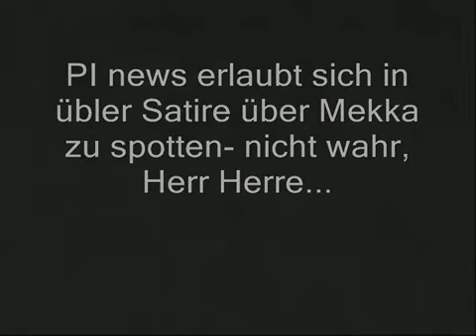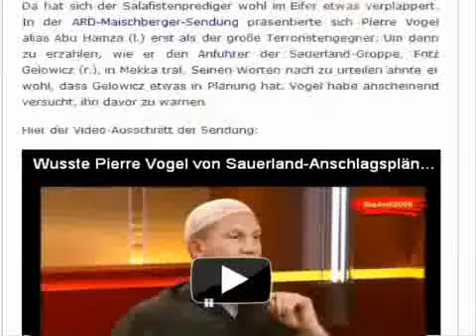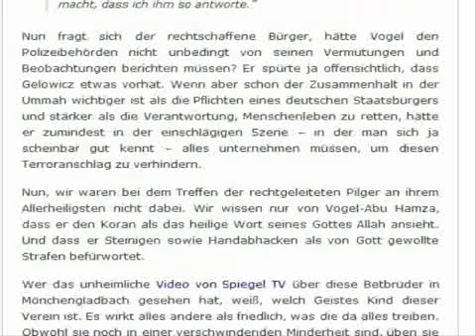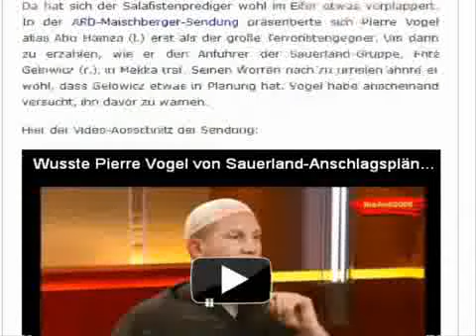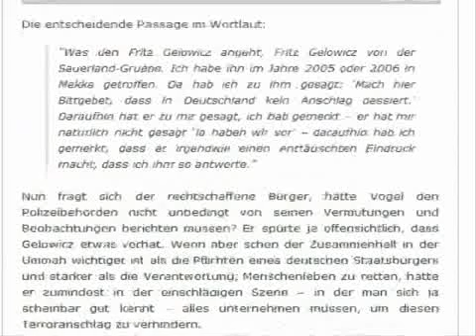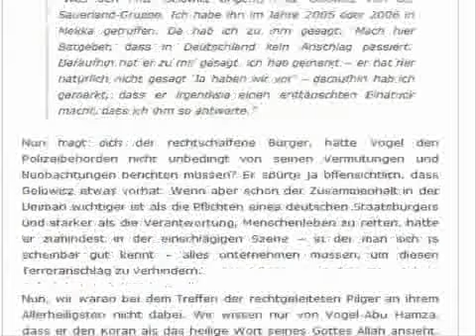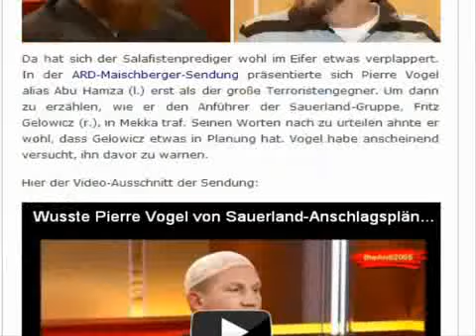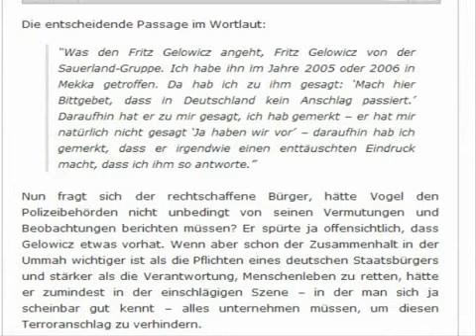PI news Schmutzkampagne und Rufmord gegen Pierre Vogel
PI news Schmutzkampagne und Rufmord gegen Pierre Vogel pierre vogel,geert wilders,thilo sarazzin,islam deutschland,christentum,
angela merkel,islamisierung,kirche,moschee köln,ditib,pi-news,pi news,pinews,
2011,2012,2013,2014,rtl,sat.1,spiegel tv,rtl 2,tv,serien,tv-serien,münchen,köln
silvester,geburtstag,

View ( )Thilo Sarazzin Stellungnahme zu seinem Buch und Äusserungen Thilo Sarazzin Deutschland schafft sich ab, wie wir unser Land aufs spiel setzen
by MrArameer | 2   | 2,467 views
 3:51   to  to  video lang: deTranslateView ( )Thilo Sarazzin alle juden teilen einen bestimmtes Gen und Michel friedmann sie sind ein arschloch Thilo Sarazzin alle juden teilen einen gemeinsamen Gen und Michel friedmann sie sind ein arschloch 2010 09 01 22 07 Das Erste Hart aber fair
by MrArameer | 2   | 9,697 views
 0:45   to  to  video lang: enTranslateView ( )Le Mans Series: Contact between Capello and Sarazzin at Silverstone Le Mans Series: Audi's Dindo Capello and Peugeot's Stephane Sarazzin collide at Silverstone.
by motorstelevision | 2 years  | 2,925 views
 3:17  5:46  9:10 video lang: TranslateView ( )Thilo Sarazzin sagt die Wahrheit (?)
 Thilo Sarrazin sagt die Wahrheit (1)  Thilo Sarrazin sagt die Wahrheit (2)  Thilo Sarrazin sagt die Wahrheit (3) by JPTalks | 14 videos
PLAYLIST  7:31   to  to  video lang: deTranslateView ( )Thilo Sarazzin Buch Zitate in Hart aber fair Thilo Sarazzin Buch Zitate in Hart aber fair 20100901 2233 Das Erste
by MrArameer | 2   | 1,095 views
 4:34   to  to  video lang: deTranslateView ( )Thilo SARAZZIN Hart aber fair und Umfrage in der Goetheschule Schule in Essen Wanderers Nachtlied
by MrArameer | 2   | 1,971 views
 8:53   to  to  video lang: deTranslateView ( )Hart aber fair Asli Sevindim 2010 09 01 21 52 Das Erste Thilo Sarazzin Hart aber fair Asli Sevindim 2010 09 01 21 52 Das Erste Thilo Sarazzin
by MrArameer | 2   | 2,340 views
 14:22   to  to  video lang: deTranslateView ( )Deutschland schafft sich ab! Thilo Sarazzin Doku Ja dieser Mann hat Recht!
by 11SeptemberExperte | 1 month  | 376 views
 2:46   to  to  video lang: deTranslateView ( )Rechtspopulismus: Sarazzin - Claudia Roth - Wagenknecht Artikel in Welt-Online Kommentare werden einfach gelöscht. Nicht hier, aber bei Weltonline.
by ressimussa | 4   | 707 views
 4:24   to  to  video lang: deTranslateView ( )Thilo Sarazzin und Michel Friedmann kritik in Hart aber fair 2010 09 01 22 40 Thilo Sarazzin und Michel Friedmann kritik in Hart aber fair 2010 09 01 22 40
by MrArameer | 2   | 1,246 views
 2:59   to  to  video lang: enTranslateView ( )Thilo Sarazzin Thilo Sarazzin
by zamaniAfghanPaschtun | 1 month  | 32 views
 5:39   to  to  video lang: fr enTranslateView ( )Forza 3 - Stephane Sarazzin sur le Circuit du Mans Stéphane Sarazzin test Forza 3 à bord d'une 908 sur le circuit du Mans, la vidéo est commentée par Denis Brogniart
by damonx2112 | 1 year  | 1,994 views
 4:23   to  to  video lang: deTranslateView ( )Thilo Sarazzin über Migranten in Hart aber fair 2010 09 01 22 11 Das Erste Thilo Sarazzin über Migranten in Hart aber fair 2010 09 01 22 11 Das Erste
by MrArameer | 2   | 391 views
 8:29   to  to  video lang: tr enTranslateView ( )Freiheit Wilders Sarazzin Geert Wilders ve Thilo Sarrazin... Ikisinin de ortak noktası: ırkçılık ikiside göçmen ve islam karşıtı açıklamalarıyla popüler.. Bu iki irkcı ...
by hayattv09 | 2   | 246 views
 3:41   to  to  video lang: deTranslateView ( )Hart aber fair Asli Sevindim Kritik 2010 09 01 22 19 Das Erste Thilo Sarazzin
by MrArameer | 2   | 1,530 views
 3:48   to  to  video lang: deTranslateView ( )Muhabbet - Ich hab alles versucht [DISS Sarazzin] Muhabbet - Ich hab alles versucht [DISS Sarazzin] Lyric: Refrain: Ich hab alles versucht// Ich hab alles versucht// Ich hab alles versucht ...
by 2oCeTinMuHaBBeT2o | 1 month  | 674 views
 0:45   to  to  video lang: en jaTranslateView ( )Sarazzin for president :-)) :-)))
by 3aVion | 1 month  | 7 views
HD  4:11   to  to  video lang: enTranslateView ( )mon film de sarazzin mon film de sarazzin
by fafan147 | 2 years  | 33 views
 6:14   to  to  video lang: deTranslateView ( )Thilo Sarazzin und Prof Arnulf Baring in Hart aber fair
by MrArameer | 2   | 198 views
 2:34   to  to  video lang: deTranslateView ( )Hart aber fair Thilo Sarazzin Türkei und Islam Live in Deutschland 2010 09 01
by MrArameer | 2   | 1,084 views
 4:11   to  to  video lang: deTranslateView ( )Hart aber fair Thilo Sarazzin 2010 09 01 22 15 Das Erste
by MrArameer | 2   | 73 views